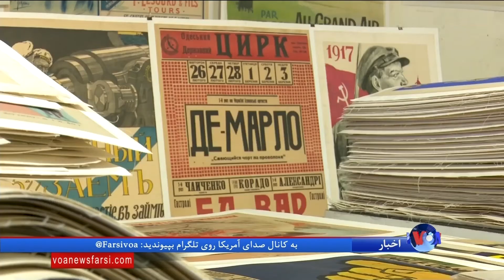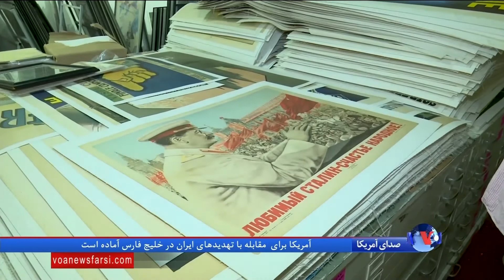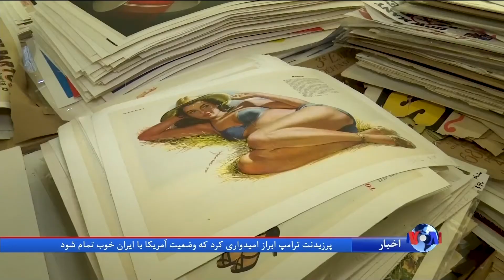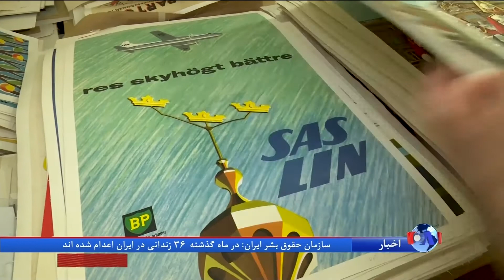نمایش ۵۰۰ هزار نمونه در موزه پوستر در شهر نیویورک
کمتر موزه ای همچون موزه پوستر نیویورک را می توان یافت که پانصد هزار نمونه قابل نمایش داشته باشد. این موزه که بزرگترین کلکسیون پوسترِ دنیا بحساب می آید، در سال هزار و نهصد و هفتاد و سه در منهتنِ نیویورک و توسط یک کلکسیونرِ بسیار مشتاق تاسیس شده است.